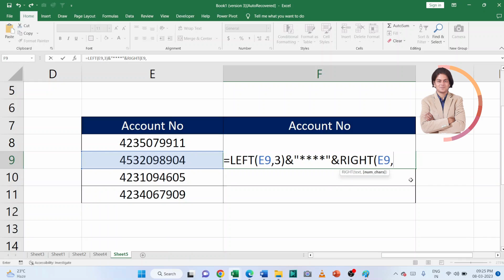how to mask numbers in excel?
In this video we will learn that how to mask numbers in excel?
How to Hide Number in Excel sheet?

I will upload some more basics of MS excel masking numbers, in my upcoming videos. If you need any help with the related topic so kindly write it on comment section.

Keep watching.
Keep learning.

 thanks @LearnBasics